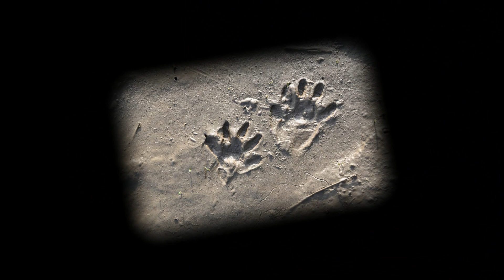Wild Things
Wildlife and Scenery photos